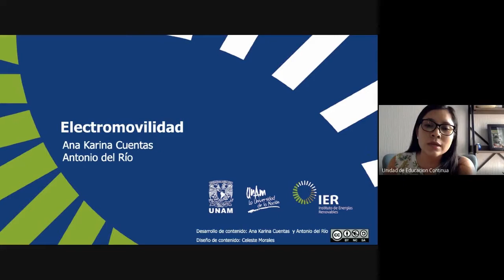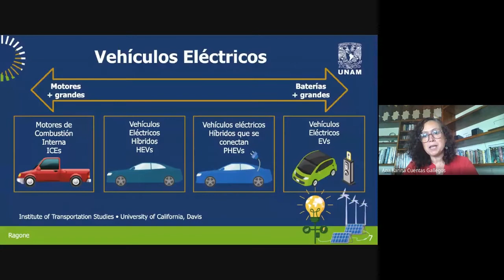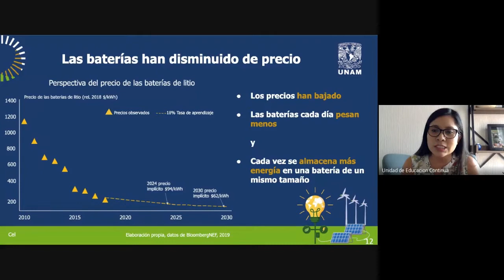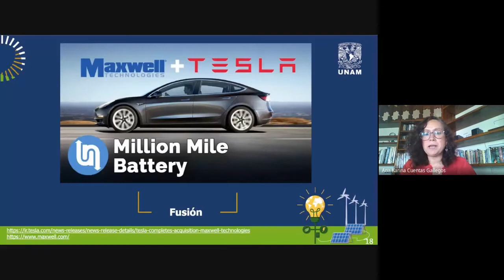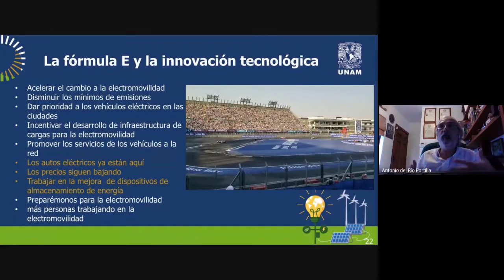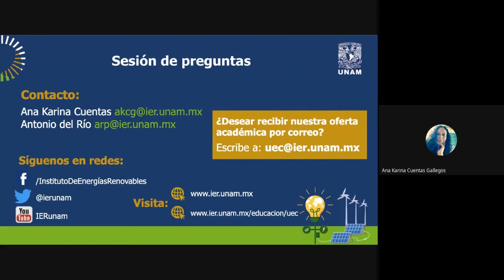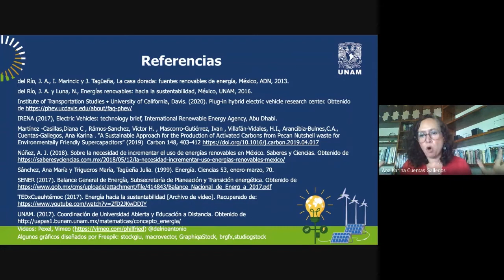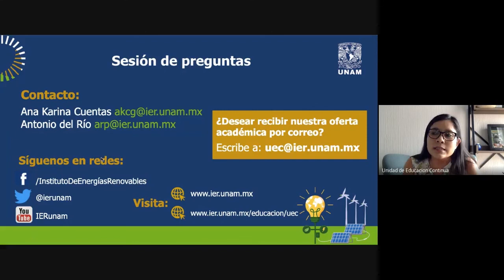Webinar: Movilidad eléctrica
Ponentes: Dr. Jesús Antonio del Río Portilla y Dra. Ana Karina Cuentas Gallegos
Desarrollo de contenido: Antonio del Río y Ana Karina Cuentas
Diseño de contenido: Celeste Morales
Música: Welcome - Anno Domini Beats obtenida en Youtube Library
Videos en la presentación: Pexel, Vimeo @delrioantonio
Algunos gráficos diseñados por Freepik: stockgiu, macrovector, GraphiqaStock, brgfx,studiogstock